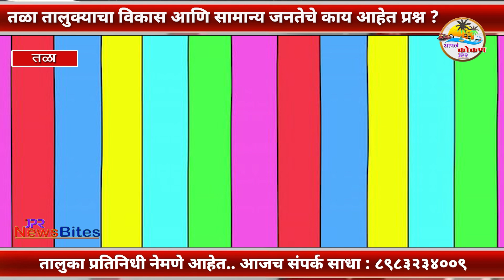तळा तालुक्याचा विकास आणि सामान्य जनतेचे काय आहेत प्रश्न ?